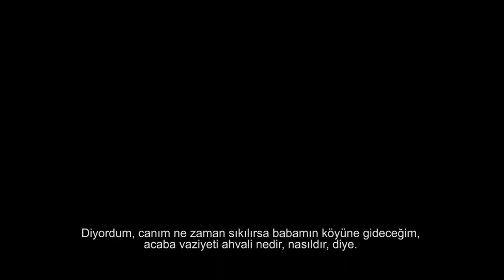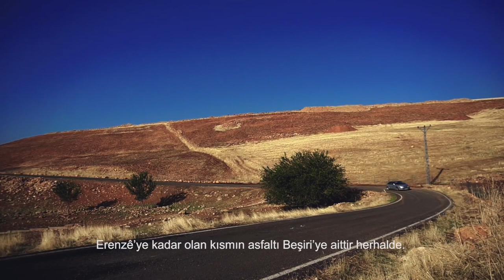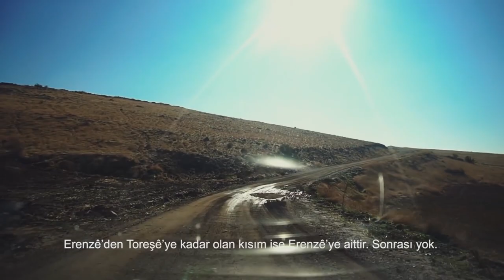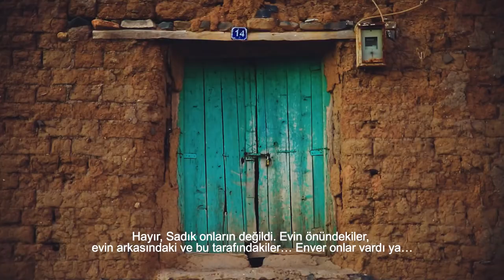Siya Avê / Kürtçe Belgesel Film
Ilısu Barajı nedeni ile 12 bin yıllık tarihe sahip Hasankeyf ile birlikte 199 yerleşim yeri sular altında bırakıldı. Siirt’in Kurtalan İlçesine bağlı Çeltikbaşı (Ewtê Köyü) bu köylerden birisi. Köyde doğup büyüyen iki kadının farklı zamanlarda köylerinin su altında kalmaya başlaması ile birlikte birer ağıt yakarlar. Siya Avê ile 1990 yıllarda savaş döneminde köyünü terk etmek zorunda kalan iki kadının yaşadıklarına ve yaktıkları ağıt üzerinden barajın neden yapıldığı sorgulanarak, Hasankeyf, Dicle Vadisi ve Botan Vadisi’nin yok edilme öyküsüne odaklanılıyor. KünyeYönetmen Metin YoksuYapım: Mezopotamya AjansıKurgu Montaj: Erhan Karahan Danışman: Ali ErgülKamera: Akif Özalp, Metin Yoksu, Drone Pilotu: Emin SadıkKürtçe Türkçe Çeviri: Rêdûr DijleAfiş Tasarım: Tuncay Öz Karadeniz